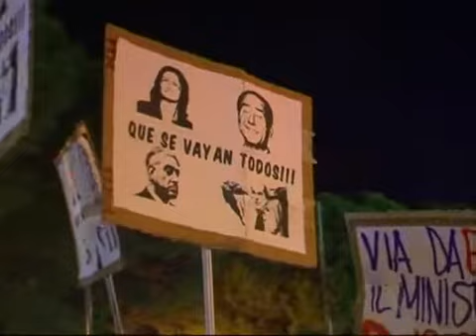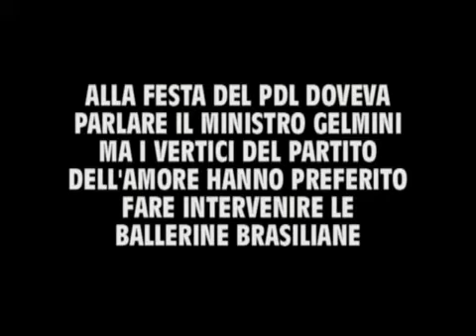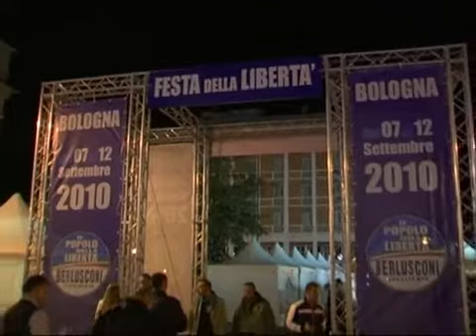RIVOLTE STUDENTESCHE: CONTESTATA LA GELMINI A BOLOGNA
Il ministro Anna Maria Gelmini non è andata alla festa del Pdl, ma i precari della scuola e i collettivi universitari hanno protestato. In due diversi tronconi: gli insegnanti erano fuori dalla festa con cartelli e striscioni, studenti e collettivi in via Indipendenza. Questi ultimi sono stati bloccati dalle forze dell'ordine all'altezza di via Milazzo dove hanno cercato d i fare sentire la propria voce suonando pentole, tamburi e alzando il tono dei cori. Poi si sono allontanati per fare un lungo giro e riunirsi con gli insegnanti fuori dai cancelli.
Erano le dieci circa, sul palco della festa del Pdl si esibivano ballerine brasiliane. Fuori la tensione saliva fino a quando è sfociata in tafferugli: una carica delle forze dell'ordine, un lancio di oggetti dei manifestanti. Gli insegnanti se ne sono andati, i ragazzi dei collettivi e dei centri sociali hanno formato un nuovo corteo bloccando il traffico sui viali e sfilando fino a piazza Verdi